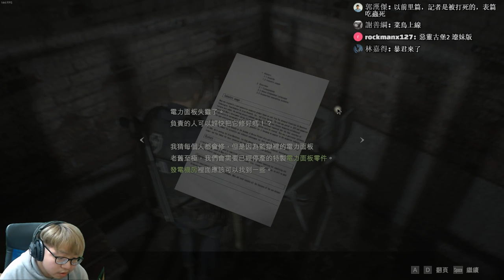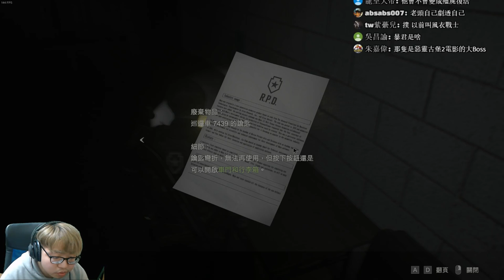【老頭】沒存檔的煎熬！！ 里昂篇硬派模式 #3 惡靈古堡2 重製版 RESIDENT EVIL 2 BIOHAZARD RE2